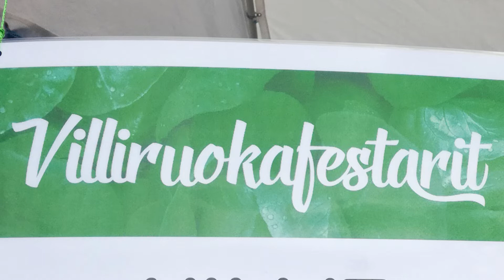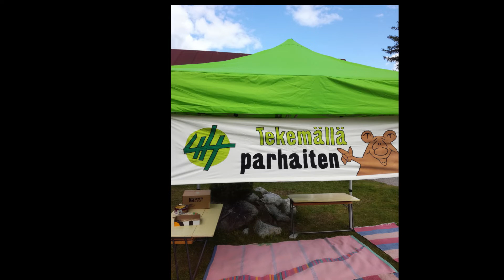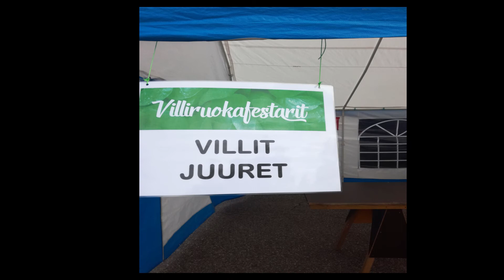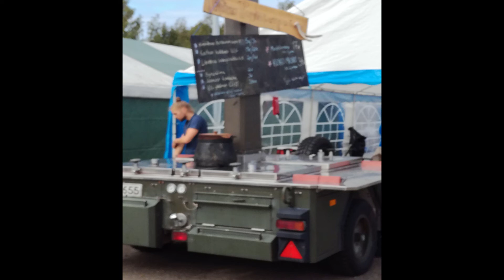Go Karhu, Go! — Karhufestivaali ja Villiruokafestarit, vuoden 2019 kohokohta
Radio Pogosta on Karhufestivaali- ja Villiruokafestaritunnelmissa 2019! Irja ja Eija jalkautuivat kolmipäiväisen festarin aikana 15.-17.8. Ilomantsin keskustaan jututtaen eri tahoja festaritunnelmista ja sen järjestämisestä. Teemana on tänä vuonna liike. Go, Karhu, Go! Miten haaste on otettu vastaan veistäjien ja tuomariston keskuudessa? Kuulemme myös matkailijoiden mielipiteitä festarista.

Festivaalin johtaja Maarit Hämäläinen-Koljonen kertoo ennakkotunnelmista juuri ennen festarin alkua. Maarit kertoo kuinka paljon työtä ja talkootyötä tapahtuman rakentaminen on vaatinut. Erityisen iloinen Maarit on siitä että oheisohjelmissa näkyy paikallisuus ja paikalliset tahot ovat vahvasti mukana. Vuodesta 2014 järjestetty festari on järjestyksessään kuudes. Miten vuoden 2019 tapahtuma poikkeaa aikaisemmista vuosista?

Maaseudun Sivistysliitto on Ilomantsin kunnan kanssa pääjärjestäjä veistokilpailussa. Maaseudun Sivistysliiton kulttuurituottaja Raija Kallioinen kertoo toimenkuvastaan veistäjien yhteyshenkilönä, tuomariston sihteerinä ja tiedottajana. Veistäjiä ollaan saatu mukaan Amerikasta asti.

Toiminnanjohtaja Tarja Tuupanen luettelee mitä 4H:lla on viikonlopun aikana tarjota: lasten ilmainen työpaja Piirolan Pihan kanssa, koululaisten rastipiste riistanhoitoyhdistyksen kanssa ja kierrätysmateriaalityöpaja lapsista vaareihin. Minkälaiset odotukset Tarjalla on festarista?

Toista kertaa sahaamassa oleva Tauno Kangasluoma kertoo omasta veistoksestaan. Minkälaisen suunnittelytyön veistos vaatii etukäteen?

Villiruokafestareilta löytyy vuoden alussa perustettu 4H-yritys Villit Juuret. Yrityksen Venla Siltavuori on nyt kolmatta kertaa mukana Villiruokafestareilla. Mitä villiä Venlalla on tarjota? Mitä isä Seppo Siltavuori kertoo luonnon antimien hyödyntämisestä?

Ilomantsilaislähtöinen Päivi Parviainen Helsingistä, Arvi Möttönen Äänekoskelta ja ilomantsilaislähtöinen Eira Kukkonen Möntöstä kertovat fiiliksistään festareista.

Lähetyksessä on mukana:
Festarin johtaja Maarit Hämäläinen-Koljonen
Sivistysliiton kulttuurituottaja: Raija Kallioinen
4H-yhdistyksestä: Tarja Tuupanen
Karhunveistäjä: Tauno Kangasluoma
Villit Juuret: Venla ja Seppo Siltavuori
Vierailijoina Ilomantsissa:
Päivi Parviainen Helsingistä,
Arvi Möttönen Äänekoskelta ja
Eira Kukkonen Möntöstä

Ohjelma tuli Radio Rexiltä kahdessa osassa 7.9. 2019.

Toimittajat: Irja Ikonen ja Eija Liimatta
Kuvat: -irja-
Editoinnit: -irja-